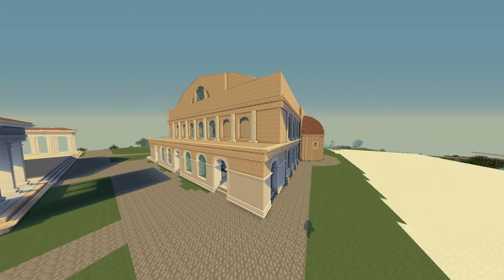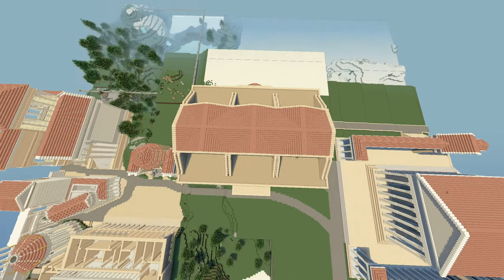Basilica of Maxentius and Constantine - in Minecraft - 17072016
Software used:
- Windows 7 64bit ( Operating System )
- Java Version 8 Update 77 ( Windows Software )
- Minecraft 1.4.6 ( PC-Game )
- Forge 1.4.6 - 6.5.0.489 universal ( Minecraft Mod )
- OptiFine 1.4.6 HD U D5 ( Minecraft Mod )
- ShadersMod mc1.4.6 ofu D5 - 1.44 ( Minecraft Mod )
- SEUS 08 Ultra (modified by me) ( Sonic Ether's Unbelievable Shader - Shader for minecraft )
- RedPower Core 2.0 pre-release 6 ( Minecraft Mod )
- RedPower Digital 2.0 pre-release 6 ( Minecraft Mod )
- RedPower Mechanical 2.0 pre-release 6 ( Minecraft Mod )
- Fraps 3.5.99 ( recording software )
- Virtual Dup 1.9.11 ( video editing software )

Video details:
Resolution: 1920x1080
FPS: 60

A continuation from ( more infos there ):
Basilica of Maxentius and Constantine in Minecraft 01032012